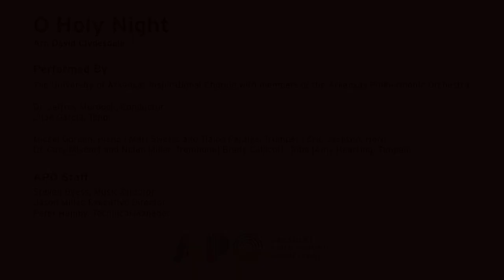O Holy Night | University of Arkansas Inspirational Chorale with Arkansas Philharmonic Orchestra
Arr. David Clydesdale

Performed by the University of Arkansas Inspirational Chorale with members of the Arkansas Philharmonic Orchestra

Dr. Jeffrey Murdock, Conductor, Juan Garcia, Tenor, Mickel Gordon, Piano | Matt Swerts and Tlaloc Perales, Trumpet | Eric Jackson, Horn, Dr. Cory Mixdorf and Nolan Miller, Trombone, | Brady Callicott, Tuba | Amy Hearting, Timpani

APO Staff
Steven Byess, Music Director
Jason Miller, Executive Director
Peter Hamby, Technical Manager